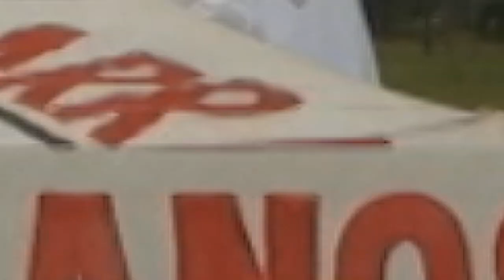MAB 20 Anos - Ricardo Canese (Paraguai)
Parabéns do coordenador da Comisión de Entes Binacionales Hidroeléctricos do Paraguai, Ricardo Canese, ao Movimento dos Atingidos por Barragens (MAB) pelos seus 20 anos de lutas e conquistas.